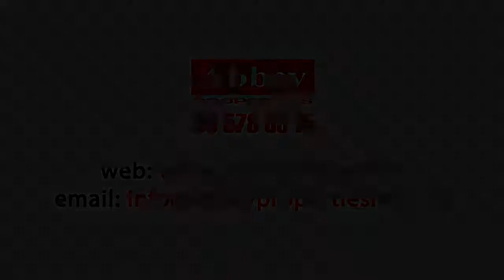Apartment in Denia Price 128000 Ref X D3548